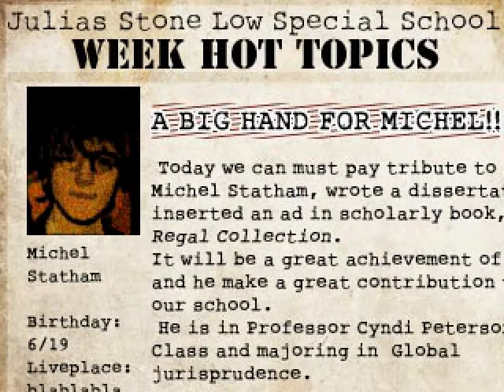Crooked Man Part 8: A Crooked Fight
After a long and emotion filled adventure with D, it's time to face to the Crooked Man once again